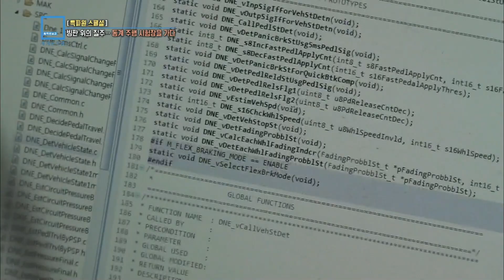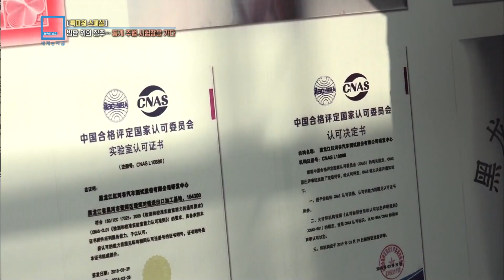얼음 위의 질주… 동계 차량시험장을 가다 (KBS_2019.01.26.방송)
[얼음 위의 질주… 동계 차량시험장을 가다 - 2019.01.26. 방송]
 겨울이면 영하 40도까지 떨어지는 혹한이 오히려 도시를 살리는 훌륭한 자원이 되는 곳이 있습니다. 강과 호수의 물이 1m 두께로 얼어붙으면서, 자동차 동계 주행 시험을 위한 최적의 조건을 제공하기 때문입니다.
 최악의 조건을 최고의 기회로 살린 중국 헤이허를 취재했습니다.